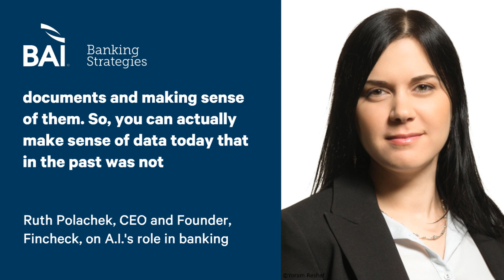How A.I. can help banks and their customers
Fincheck Founder and CEO Ruth Polachek joined Lou Carlozo on the BAI Banking Strategies to discuss artificial intelligence and A.I.'s future in the banking industry, a topic she is an expert on and will be discussing during BAI Beacon financial services conference in Atlanta Oct. 4-5, 2017.